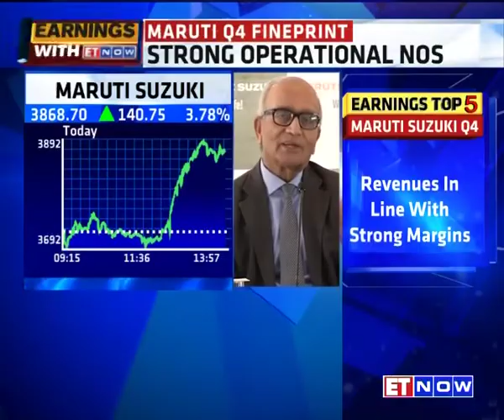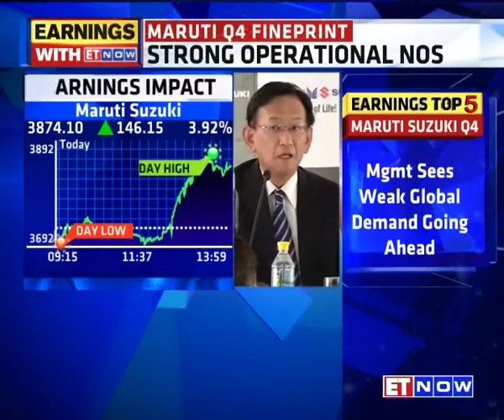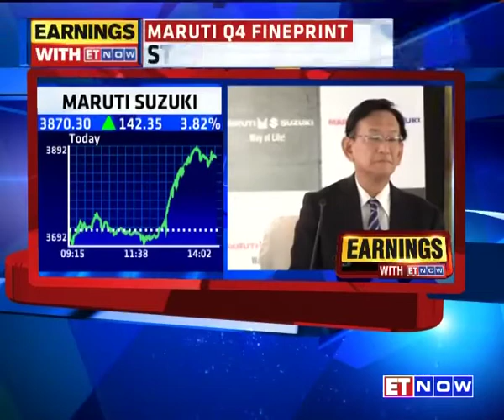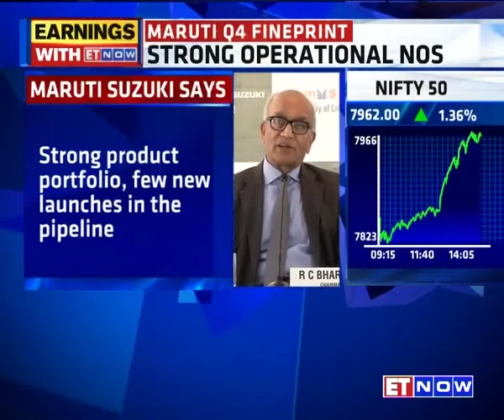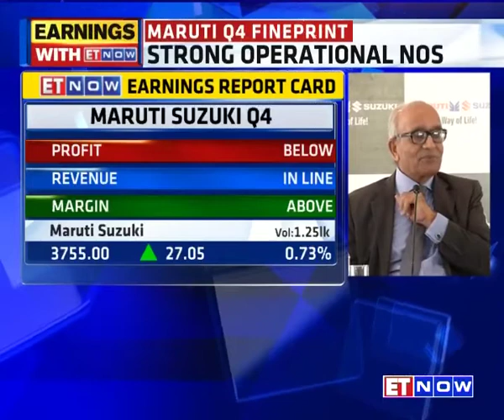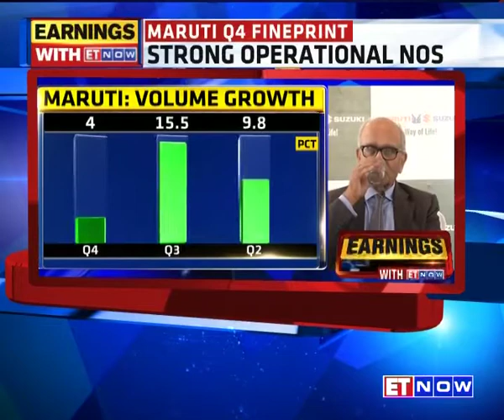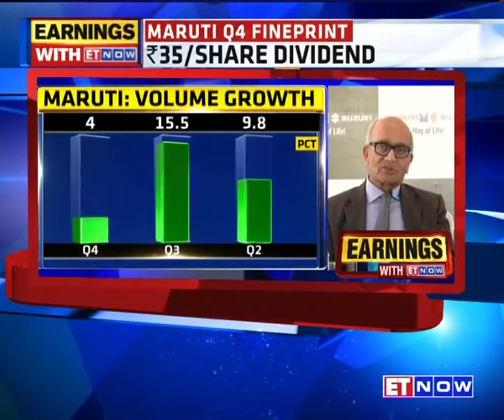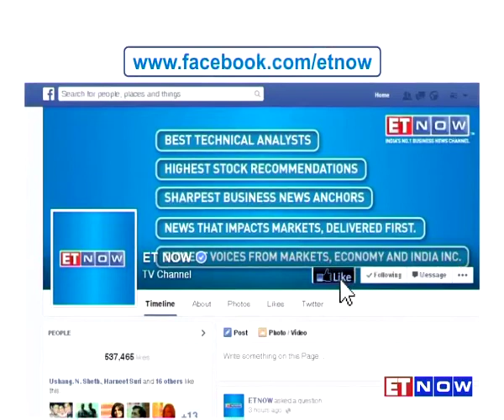Maruti Suzuki Reports 12% Drop In Q4 Net Profit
Maruti Suzuki on Tuesday reported a 12% year-on-year fall in the net profit to Rs 1,130 crore for the March quarter. This was the first time in two years, when the largest domestic carmaker reported a fall in net profit. The numbers were impacted largely by higher expenses and production loss due to civil unrest near its factory, but met analyst. Listen in.